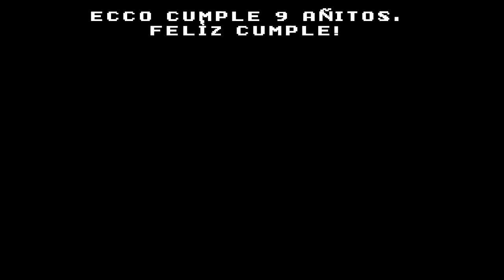TOP 10: MEJORES Juegos de BATMAN 🦇 - Todas las Generaciones - SaKichanes.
🎲 Mini-Review de cada uno de los Mejores Videojuegos de Batman desde la vieja época hasta la actual, grandes títulos inolvidables.

Un repaso por los mejores juegos del encapotado, comentando algunas de las tantas magias que hay en los mismos.